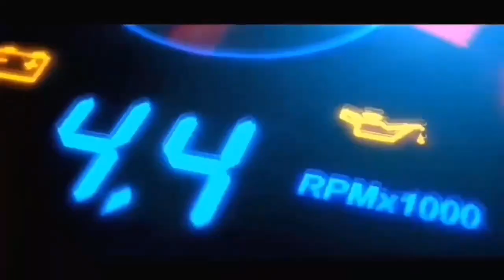Toyota Hiace 2018 Model for sale || ٹیوٹا ہائیس برائے فروخت || Olx cars for sale || Mbilal Motors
●► So Watch Complete Video and Hit The ► LIKE Button.

Topics covered:

Honda civic 1.6 automatic for sale

ہونڈا سوک برائے فروخت

 Suzuki cultus 2007 model for sale in pakistan

 - سوزوکی کلٹس براۓ فروخت

Toyota Hiace grand cabin for sale in pakistan

Toyota Hiace grand cabin 214 for sale

Toyota Hiace 2013 model for sale

بکسہ برائے فروخت

Suzuki Fx 86 model for sale

Very cheap price car for sale

mbilal motors

Toyota Hiace 2018 model for sale

Toyota Altis

Non custom toyota hiace for sale

Honda civic 2004 automatic